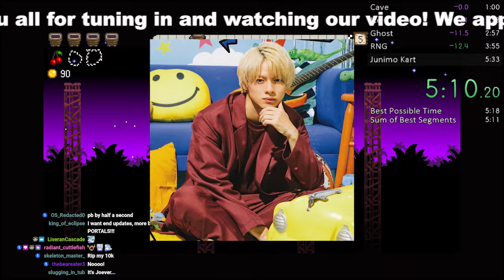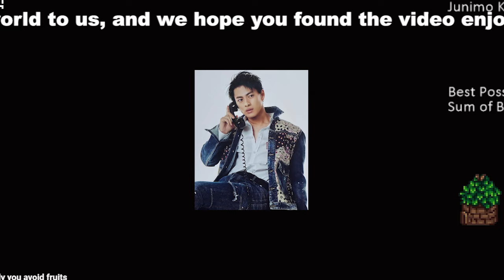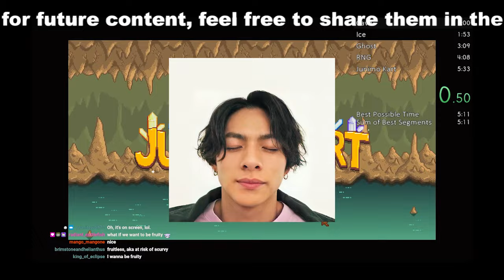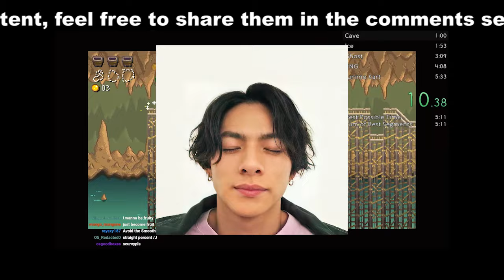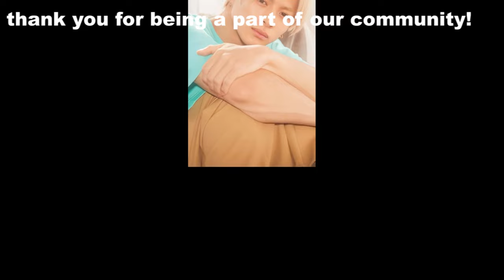【平野紫耀】タブーにされた平野紫耀、ファンが悲鳴！ジャニーズJr.ランドNEOのインスタ騒動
【平野紫耀】タブーにされた平野紫耀、ファンが悲鳴！